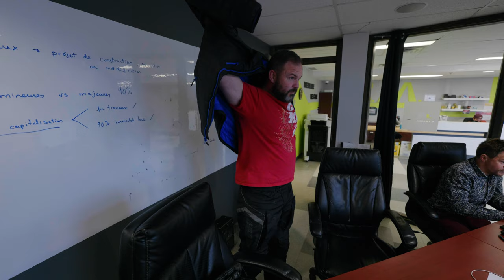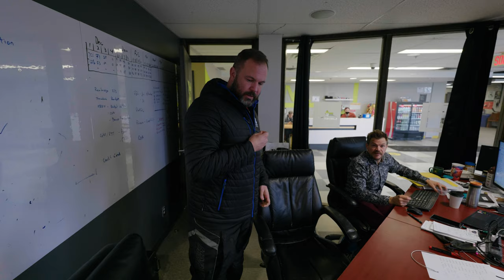PhD in Real Estate doing Real Estate for a living clip 5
This week we are talking about succession;

For a while we have been discussing the idea of moving our offices when we return to normal life. A visit of a possible location is necessary.
We start the day with a CBC "Chest-Bras-Cell" at the Gym Max because even there we stir and settle business on the cell phone! That makes talk about it!

We do some prospecting and we make things happen

And, hop! We do a drone flight to get images and an overview of potential land;

After a "leg day" we explore in the forest, everything is to discover and even more during this episode! Good viewing!

Cette semaine on parle de succession ;

Depuis un moment on brasse l’idée de déménager nos bureaux lors du retour à une vie normale. Une visite d’un possible emplacement s’impose.
On débute la journée par un CBC « Chest-Bras-Cell » au Gym Max puisque même à cet endroit on brasse et on règle des affaires au cellulaire! Ça en fait jaser!

On fait de la prospection et on fait bouger les choses

Et, hop ! On fait un survol au drone pour obtenir les images et une vue d’ensemble sur des terrains potentiels ;

Après un « leg day » on explore en forêt, tout est à découvrir et même plus durant cet épisode ! Bon visionnement !